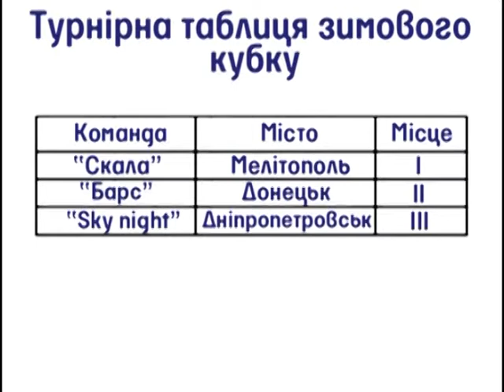"Когда мы едины - мы непобедимы!" Скала возвращает "Зимний кубок" в Мелитополь!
Программа "Сегодня" на телеканале "Вільний простір": Репортаж с IV Всеукраинского турнира по флорболу "Зимний кубок Скалы 2014". Хэдлайнерами сюжета выступает мужская команда Скала и её победа в главной категории турнира! Интервью с капитаном команды Михаилом Колодко.